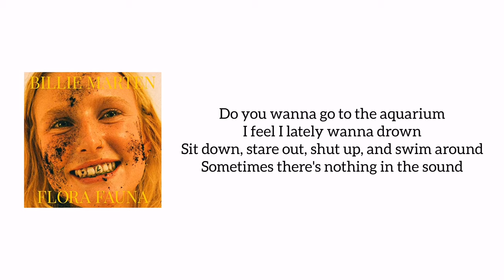Billie Marten - Aquarium (Lyrics)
This is the lyrics to the song Aquarium from singer Billie Marten.
This song Aquarium is from the album Flora Fauna.
Maria Taylor - Aquarium (Lyrics)